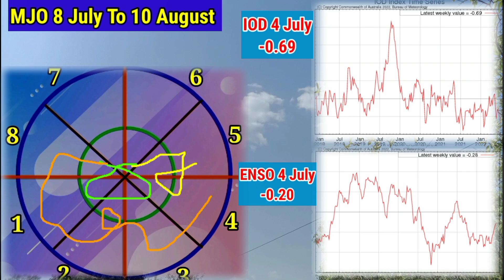20 Day RainFall Forcàst Map All India, आज से 28 जुलाई तक देशभर में वर्षा और कमदबाव कब बनेगा।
20 Day RainFall Forcàst Map All India, आज से 28 जुलाई तक देशभर में वर्षा और कमदबाव कब बनेगा।
कमदबाव कब
Skymet Weather
24 Hours Weather Map
48 Hours Weather Map
10 Day RainFall Map India
15 Day Weather Map India
Monsoon Activity
Active Monsoon Trough
Monsoon System
Low Pressure Area
Cyclone Storm
Thunderstorm Warning
Lightning Strike
La Nina
El Nino
Indian Ocean Dipole
MJO